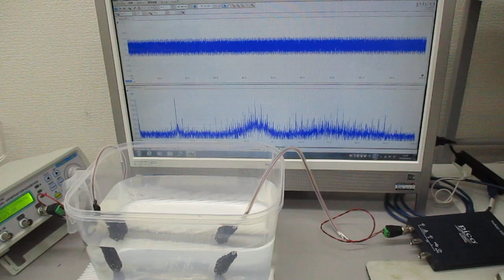超音波発振システムを利用した実験（非線形共振現象の応用技術開発） ultrasonic-labo